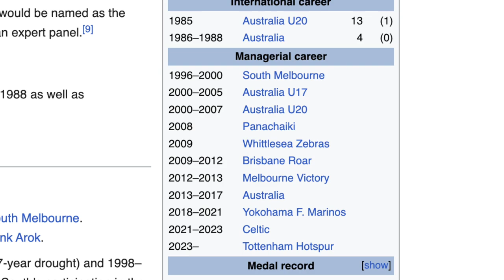🚨 Tottenham appointed Ange Postecoglou as their new manager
🚨 Tottenham is cooking something special. Spurs have appointed Ange Postecoglou as their new manager/ head coach on a 4-year deal Does Ange Postecoglou have success at Tottenham?